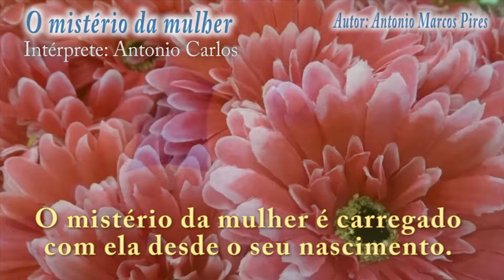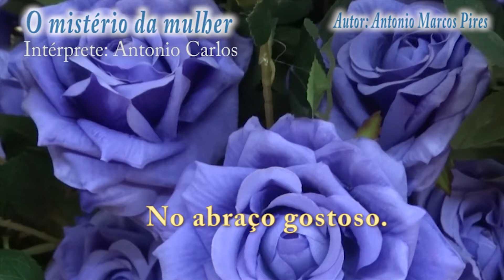OK MISTÉRIO DA MULHER - ANTONIO CARLOS ok(AUTOR ANTONIO MARCOS PIRES)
Homenagem a todas as mulheres do mundo - Autor: Antonio Marcos Pires (Toninho Bondade)

O mistério  da mulher - Intérprete: Antonio Carlos radialista

O mistério da mulher é incomparável. Dona da vida. Do tempo. E da família. Ela é puro acalanto num mundo de tanto estresse e correria. A mulher carrega com ela as respostas para os segredos da existência, mas divide com poucos. Muito poucos. Com os mais íntimos. Ela é discreta quando precisa. Tem um sorriso largo quando quer animar alguém numa tarde quente de verão. Conta histórias. Faz graça. Refaz o trabalho se preciso for. O mistério da mulher é carregado com ela desde o seu nascimento. Ela não gosta de fazer lamento. É uma mulher de sentimento, mas não gosta de viver reclamando.  Tudo o que deseja é viver acreditando sempre que o dia seguinte vai ser melhor. Adora conversar, mas sabe ouvir no momento certo. Sabe que um dos mistérios da existência é conhecer e desvendar o outro. E sabe desvendar no olhar. Nas palavras não ditas. O mistério da mulher está no seu perfume cheiroso. No abraço gostoso. No beijo cheio de amizade. É preciso perceber nas pequenas sutilezas do dia a dia o que ela quer dizer. É preciso adivinhar de vez em quando. Ela sabe que assim torna-se mais interessante. E ser interessante é um dos mistérios da mulher.